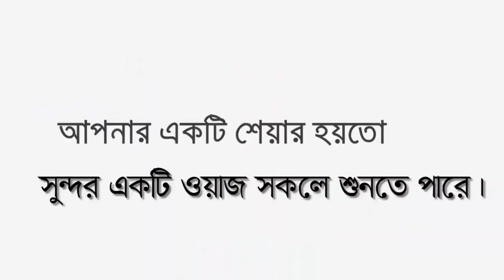আত্মশুদ্ধি করার জন্য এই ওয়াজটি যতেষ্ঠ | waz bangla | মুফতি ইমরান হোসাইন | mufti imran hussain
🎬📺  আত্মশুদ্ধির প্রেক্ষাপট।

꧁꧂▫▫ পানকৌড়ি মিডিয়া ▫▫꧁꧂

✍️ হাঃ মাওঃ মুফতি ইমরান হোসাইন
✍️ পরিচালক...
দারুত তাকওয়া সিদ্দীকিয়া মাদ্রাসা, আশুলিয়া, সাভার, ঢাকা।
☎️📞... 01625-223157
🔹✔কোন টাইপের ভিডিও🔹
১:- কুরআন তিলাওয়াত
২:- ইসলামী সংগীত
৩:- ওয়াজ  ✔

▶️✅ Lecturer: মুফতি ইমরান হোসাইন
▶️✅ Directed by : জুলফিকার আলী
▶️✅ Produced:  পানকৌড়ি শিল্পী গোষ্ঠী
▶️✅ Record Label: পানকৌড়ি স্টেডিও

...🙏🌼একটি অনুরোধঃ-🌼🙏...

...⚠️সতর্ক বানিঃ-⚠️...

থাকবেন।